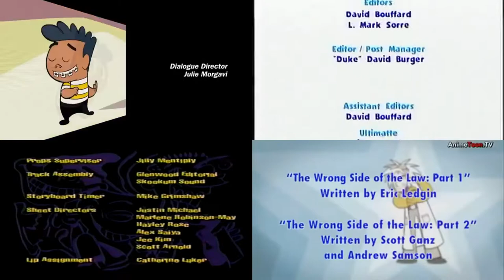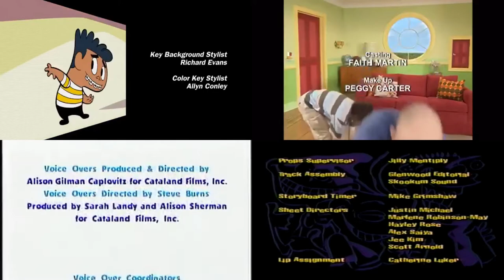Blue's Clues, Ed Edd n Eddy, The Upside Down Show, Teamo Supremo & WordGirl Credits Remix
I made my first credits remix as Littlemonkeybighorn last year.